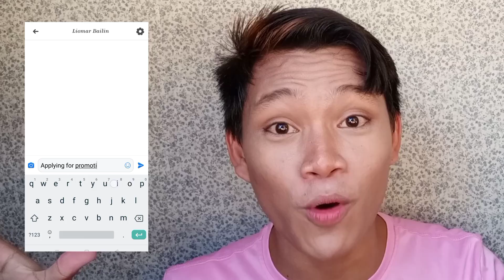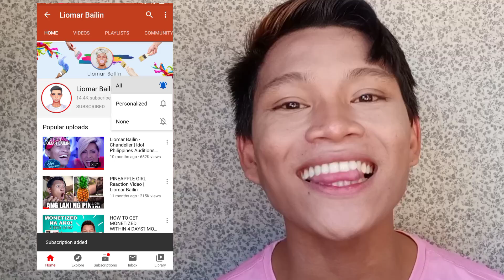I WILL PROMOTE YOUR CHANNEL! WATCH THIS! | Liomar Bailin